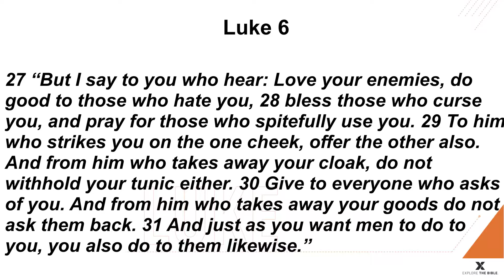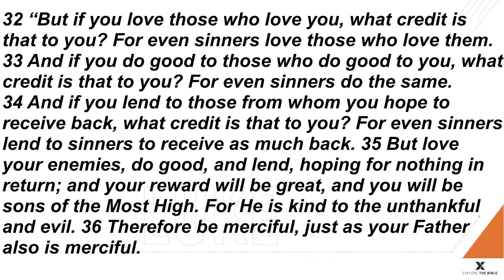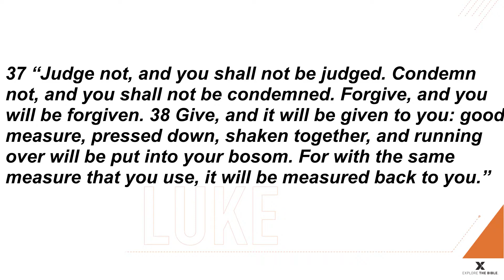01-17-2021 Rev David Flatt Study In Luke